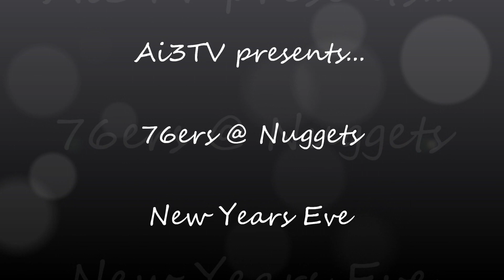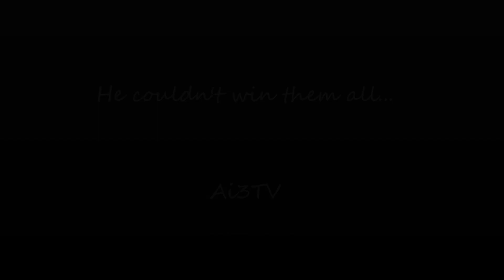Allen Iverson mixed with Madchild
Ai vs the Nuggets ... almost game winner